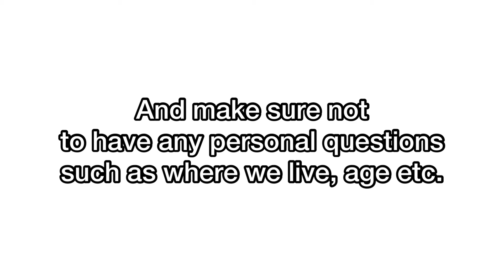Billy Does A Back-Flip (TEST)